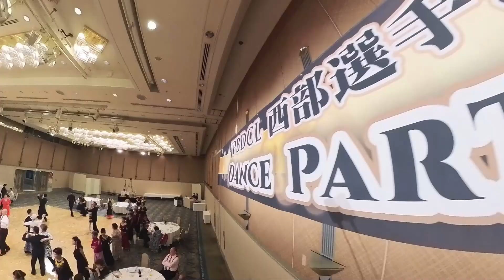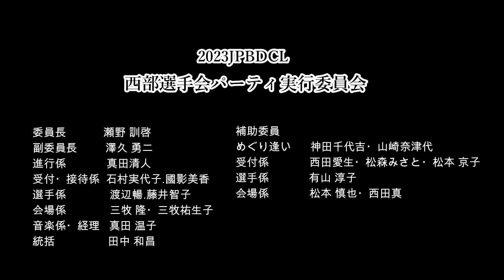JPBDCL西部プロ選手会 PARADAISEダンスパーティ （2023.8.6都ホテル尼崎）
JPBDCL西部プロ選手会
PARADAISEダンスパーティ　（2023.8.6都ホテル尼崎）

撮影・編集させて頂きました！

日本プロフェショナル・ボールルーム・ダンサーズ協会西部総局